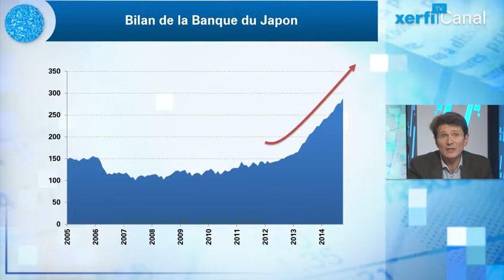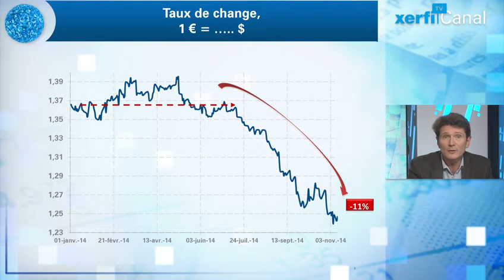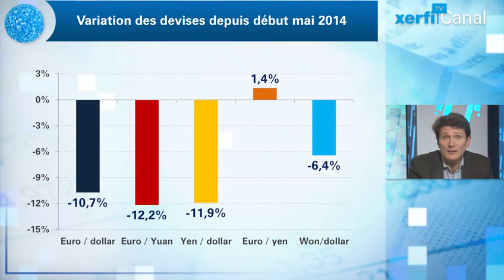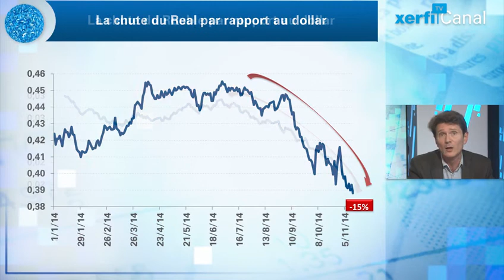[Xerfi] Guerres monétaires... et connivences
Faut-il parler d'un retour de la guerre des monnaies ? Depuis le printemps 2014, les grandes manœuvres semblent avoir repris sur le front du change.

La BCE, d'abord dès avril, a dérogé à sa posture habituelle de réserve par rapport aux mouvements de change. A travers la voix de Mario Draghi, elle a pointé le risque déflation et émis un avis sur la surévaluation de l'euro. La BCE, n'a eu de cesse depuis d'allier le geste à la parole en se fixant pour objectif de rehausser son bilan de 1.000 milliards d'euros.